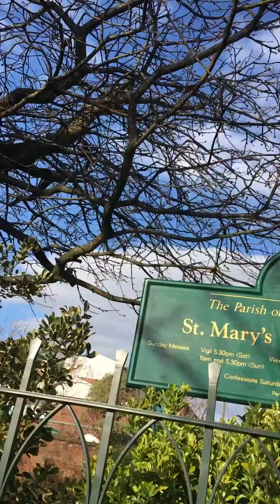ST Mary’s Catholic Church in Barrow-In-Furness Cumbria